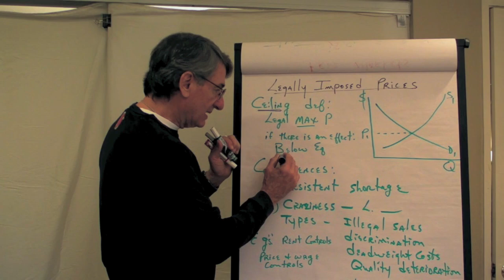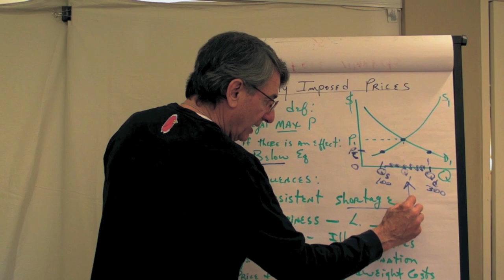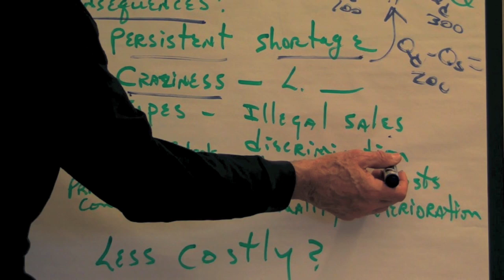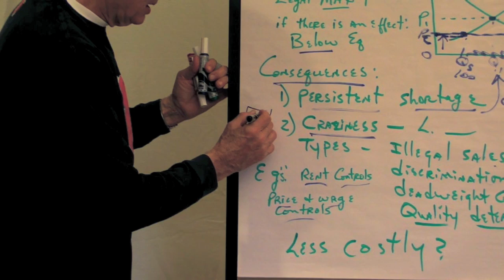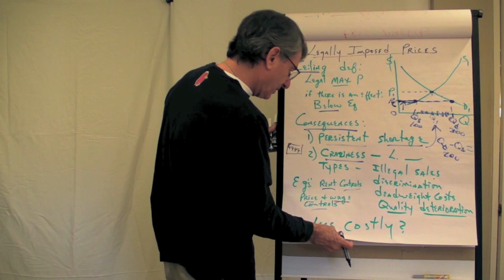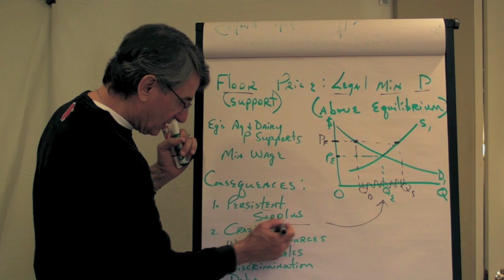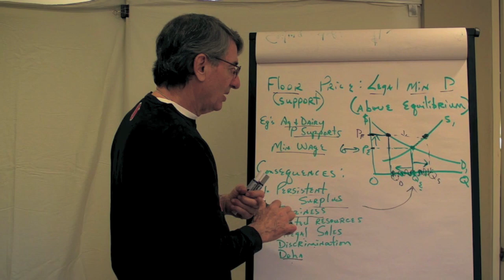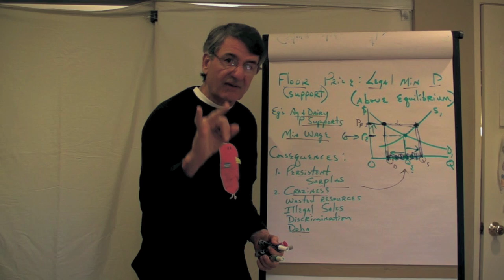Supply and Demand Series 4 - Legally Imposed Prices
This is the fourth and last in the supply and demand series.  The four videos in this series explain the supply and demand chapter in the typical principles of economics course (Econ 101).
This video discusses what happens in markets when a price is imposed on a market artificially.  These are either ceiling prices or floor prices.  These concepts are defined, explained and shown on graphs.  A few examples of ceilings and floors are used in the discussion to help tie the economic theory to what happens routinely in the economy.